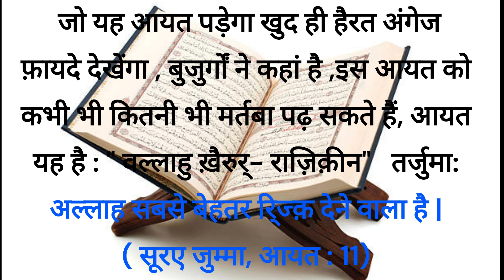बेशुमार 'ऱिज्क़' पाने का वजीफा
उम्मीद है आप सब खै़रियत से होंगे, आज मैं आपके लिए बेशुमार ऱिज़्क  पाने का वजीफ़ा लेकर आया हूं, ऱिज़्क की तलब के लिए यह कुरआन शरीफ़  की आयत बहोत मुफ़ीद है, जो यह आयत पड़ेगा खुद ही हैरत अंगेज फ़ायदे देखेंगा , बुजुर्गों ने कहां है ,इस आयत को कभी भी कितनी भी मर्तबा पढ़ सकते हैं, आयत यह है : " वल्लाहु ख़ैरुर्- राज़िक़ीन" ०  तर्जुमा:  अल्लाह सबसे बेहतर रि्ज्क़ देने वाला है | ( सूरए जुम्मा, आयत : 11)